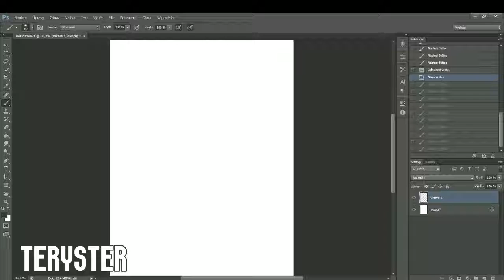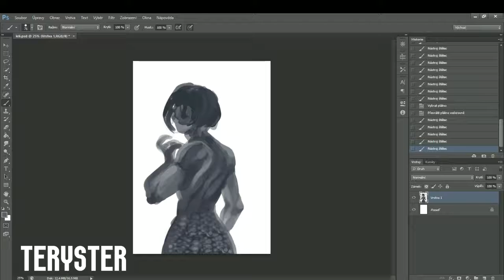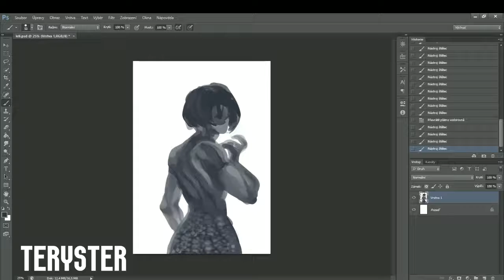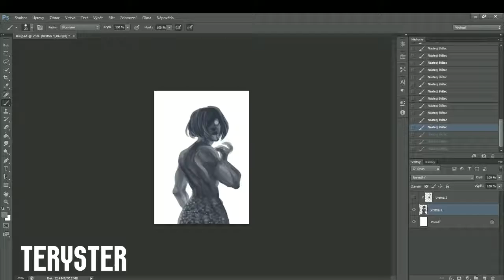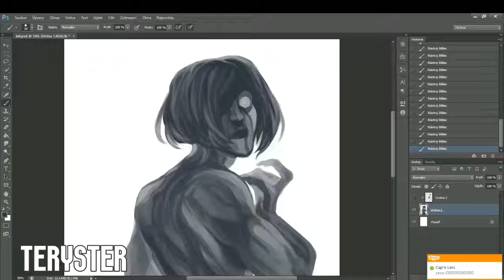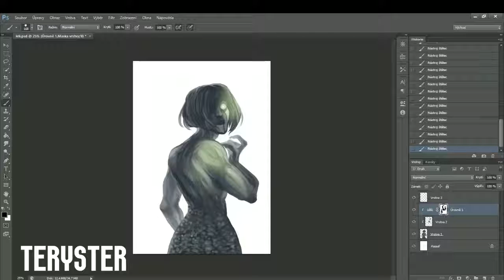[TIMELAPSE] Blighted Leliana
Blighted Spymaster.